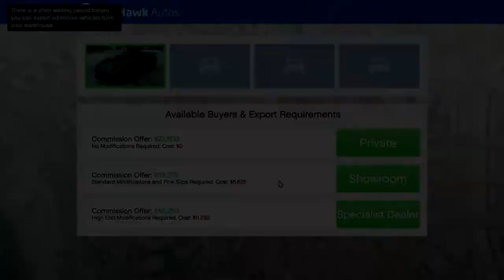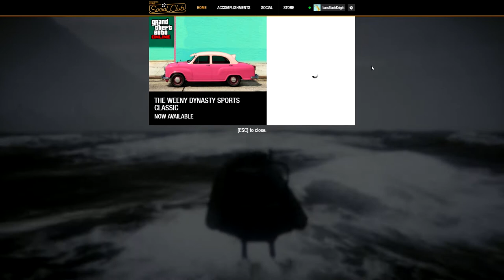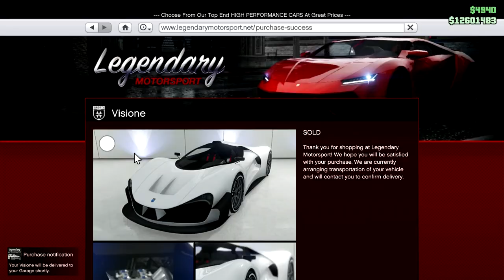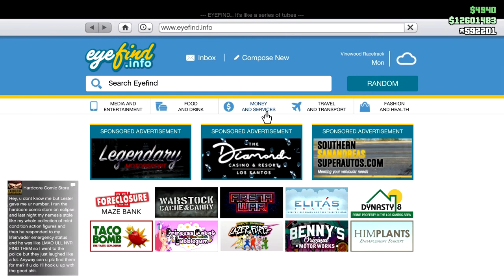Hangin' with Ghost Rider: CEO In Pajamas - Let's Play GTA5 Online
The standard sort of CEO in Pajamas adventures except eventually I catch up with Ghost Rider, and adventures continue.